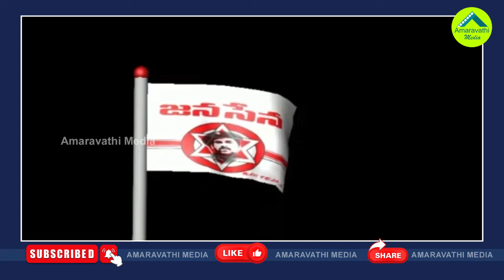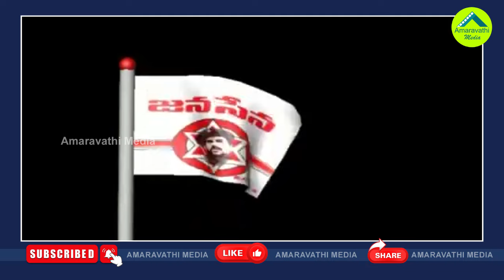పవన్ పరువు తీస్తున్న చంద్రబాబు వ్యూహం| Pawan Kalyan Is Losing With Chandrababu's Strategy